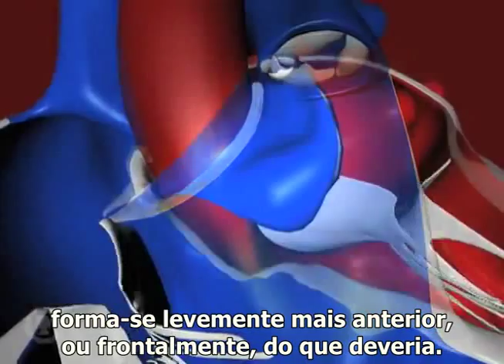Tetralogia de Fallot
Vídeo explicativo sobre os defeitos existentes na Tetralogia de Fallot.